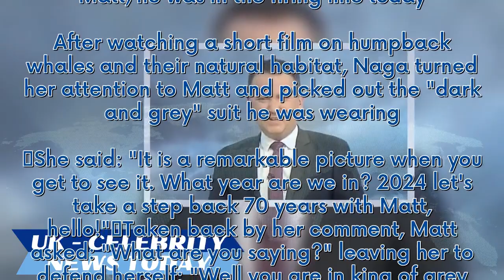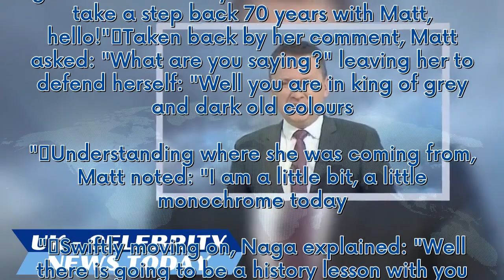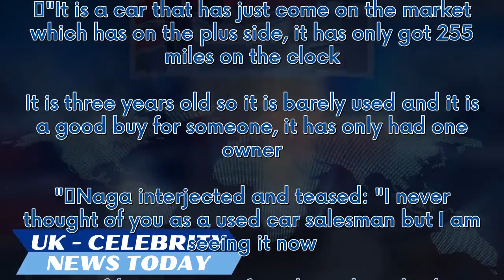BBC Breakfast's Naga Munchetty makes cheeky jibe towards co-stars appearance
BBC Breakfast presenter Naga Munchetty made a cheeky jibe towards her co-star and weather reporter Matt Taylor after noting his "old" suit. Matt joined the team to give the weather update throughout the show but was also excited to present a segment on the first report which was aired 70 years ago. Naga is known for making jokes and quips towards her co-star and unfortunately for Matt, he was in the firing line today. After watching a short film on humpback whales and their natural habitat, Nag...